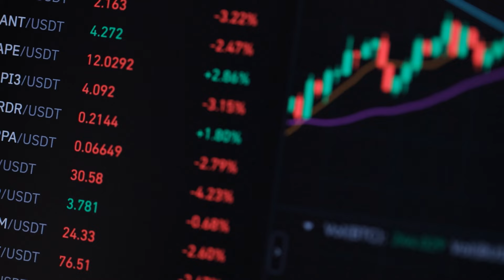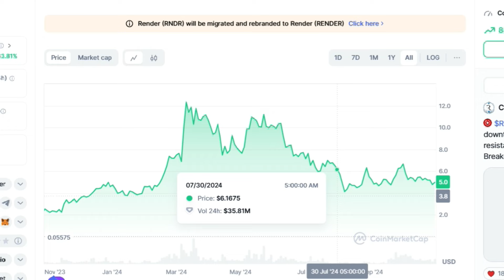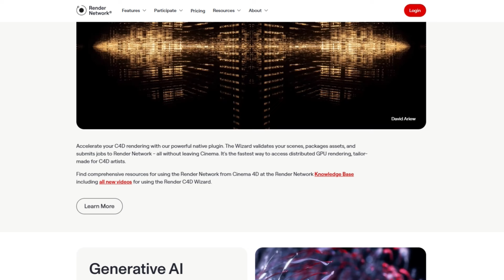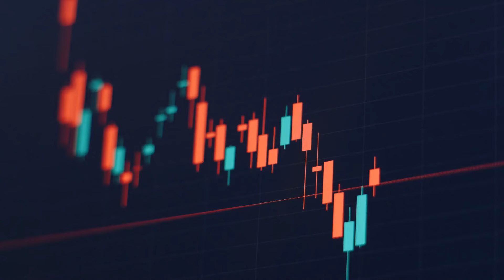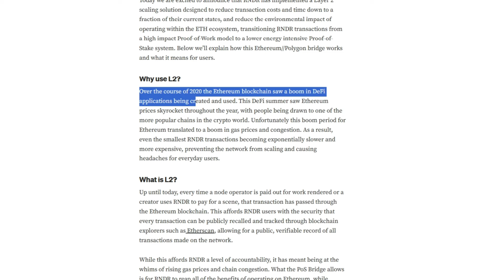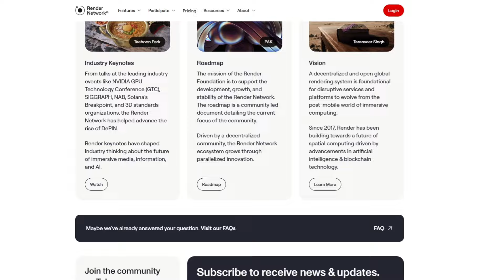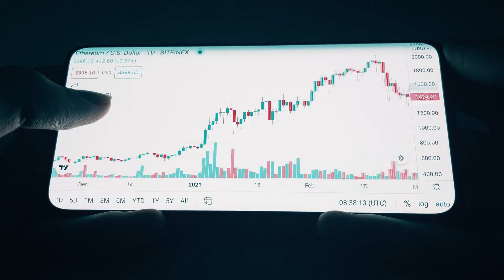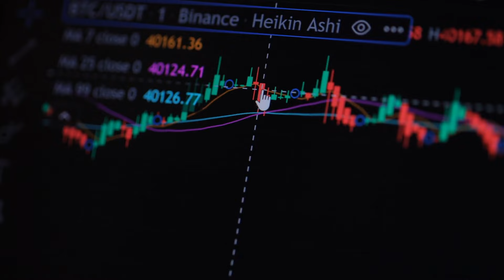How Much Will 5,000 $RENDER Be Worth By 2025? Render Price Prediction!!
Curious about the future of 5,000 Render tokens and how much they could be worth by 2025? This video covers Render price predictions, the future value of Render potential for massive gains, and insights into crypto market trends for long-term investment. Learn if Render crypto is positioned to skyrocket in the next bull run and why it could be a top altcoin investment for 2025!"
🔥Try BYDFi to Long and Short Crypto (No KYC or VPN needed) + 0% Spot Fees + Buy Crypto with Fiat!

🔥 Trade Crypto with BloFin NO KYC!! (UP TO $5,000 IN BONUSES)

Welcome to Blockchain Crypto!
On this channel we dive deeper into the cryptocurrency world. From doing crypto reviews and price predictions, to finding new hidden Altcoin gems. We always strive to give you the best crypto content out there!